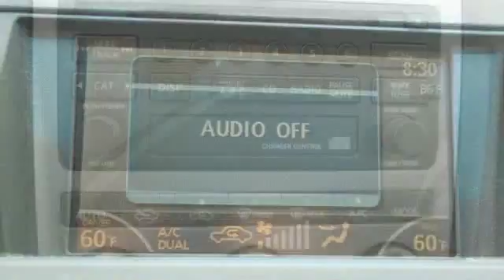2006 Nissan Murano S 4dr SUV Miami FL 33125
2006 Nissan Murano S 4dr SUV